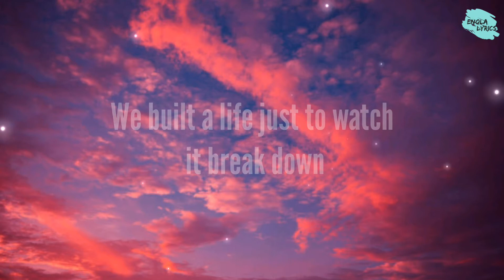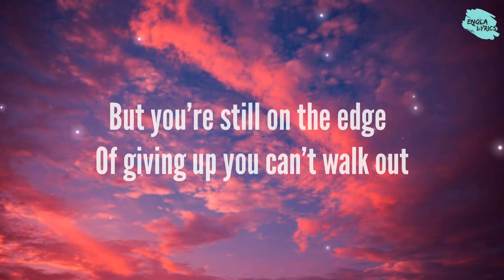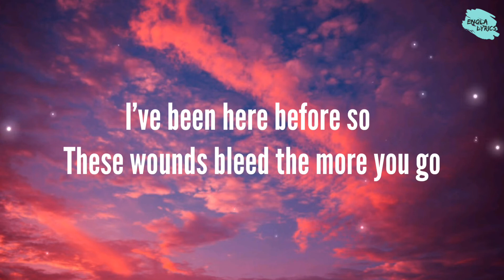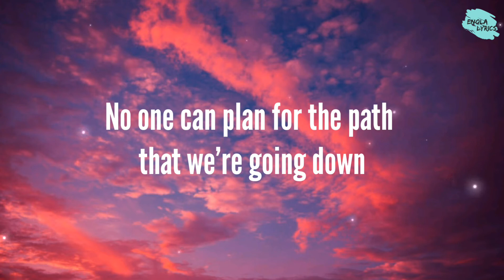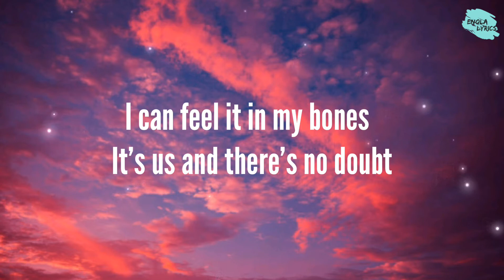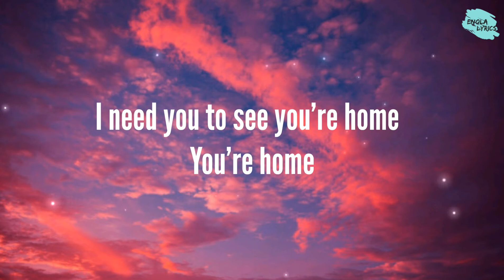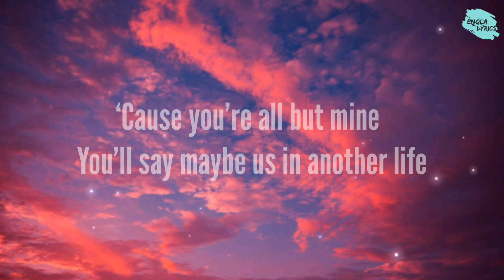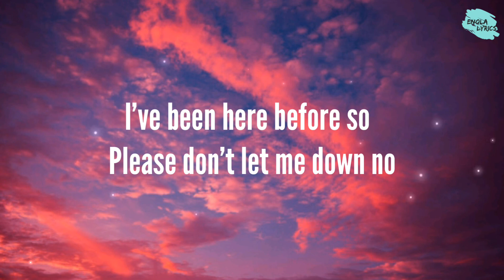Munn - you're home now (Lyrics)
Lyrics:

I know it’s hard to picture us now
We built a life just to watch it break down
Waters are up to our necks don’t let us drown
You’re home now
You’re home now

It’s us and there’s no doubt
But you’re still on the edge
Of giving up you can’t walk out
You’re home now

I’ve been here before so
Please don’t let me down no
Am I not someone to fight for
My God this hurts like you’d never know
These wounds bleed the more you go
I need you to see you’re home
You’re home

I know you’re scared of the places you’re headed now
No one can plan for the path that we’re going down
Give it a chance and I swear you’ll figure out
You’re home now
You’re home now

You’re home now

You’re home

Good don’t last you’ve shown me
Our love was made of glass and it’s only time
‘Cause you’re all but mine
You’ll say maybe us in another life

You’re home